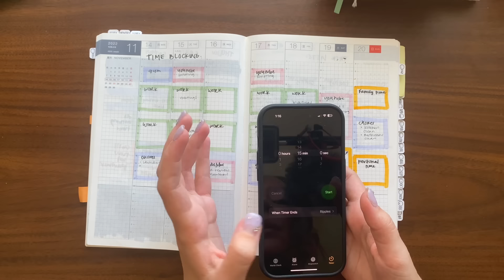How to Find the Balance 📝 🎨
Y'all our brains are literally begging us to balance both creativity and productivity. LITERALLY BEGGING

CHAPTERS:

00:00 intro
00:28 defining productivity and creativity
01:55 listen to your body
04:09 how our brains keep the balance
06:15 do the balancing